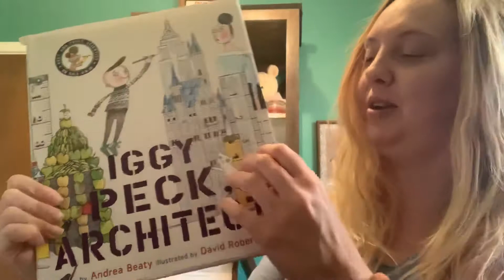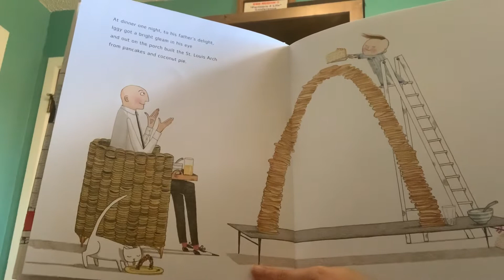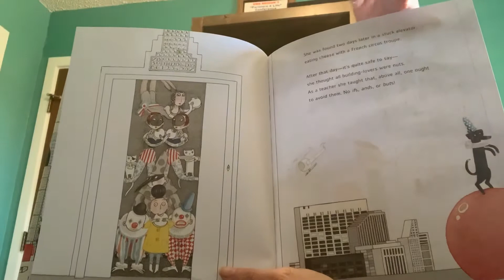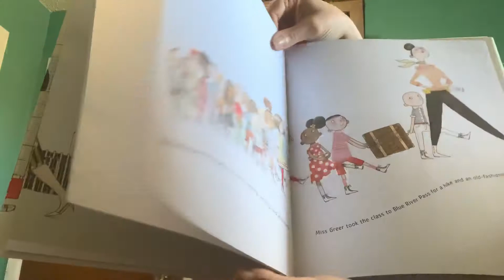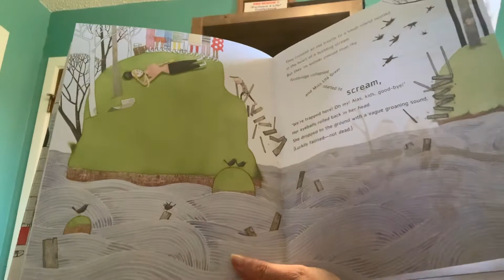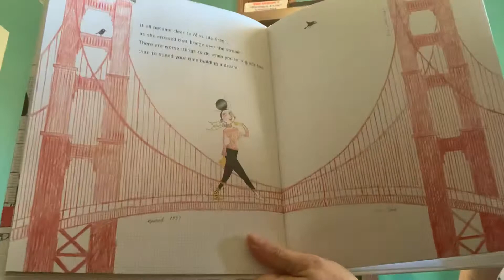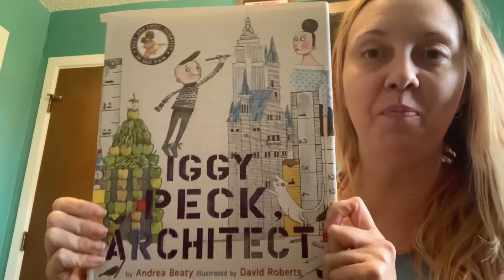Iggy Peck Architect